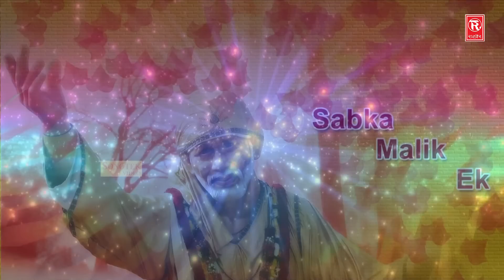गुरुवार भक्ति | सुबह सुबह साई जी का यह भजन सुनने से आपका पूरा परिवार हमेशा खुश रहेगा तो जरूर सुने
Title Song :-
Singer :-
Artist :-
Lyrics :-
Music Director :-
Movie Director :-
DOP :-
Special Thanks:-

Rathore Cassettes
rathorecassettes